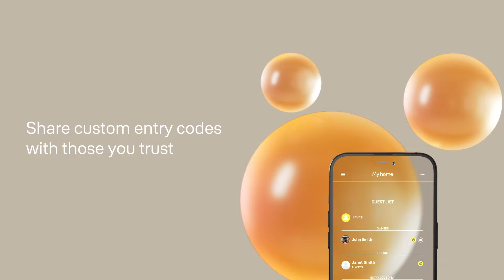Introducing the Yale Smart Keypad 2 - Fingerprint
Discover the Yale Smart Keypad 2 - Fingerprint, where your fingerprint is the key to your home.

Unlock your home effortlessly with your fingerprint or a personal entry code, and lock it when you leave with a simple touch of a button!

Compatible with Yale Linus® Smart Lock L1 & L2, Smart Openers, Conexis Smart Lock L2, and Smart Code Handle—part of the Yale Smart Security Ecosystem.

Transform your daily routine with keyless convenience.

Security made simple.